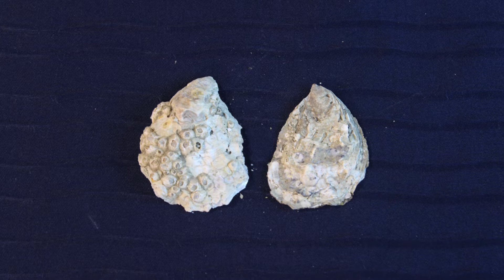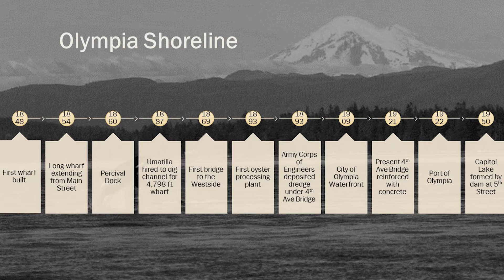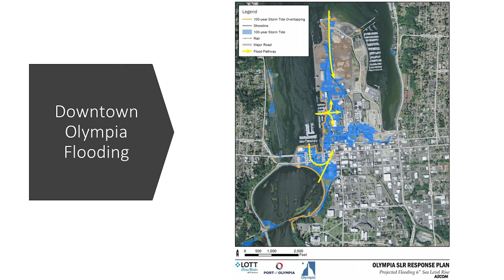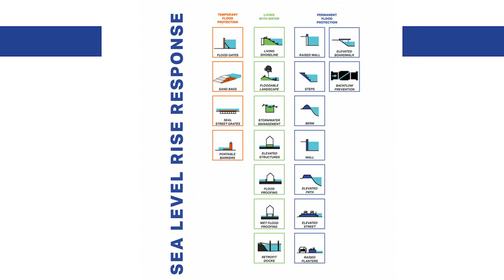Oysters and Estuaries Pt. 2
In Part 2 of Oysters and Estuaries: Olympia's Historic Shoreline, Aeriel talks about the Olympia Oyster, the building of Olympia’s wharf, and the creation of Capitol Lake. If you missed Part 1 of Oyster and Estuaries, click on this link to watch

Credits:

Salish Women at Summer Camp - "Puget Sound Camp" photograph by Edward Curtis from Volume 9, page 48, The North American Indian, ca. 1896

Catherine McLeod Mounts with Collection of Western Washington Indian Baskets - State Capital Museum Photograph.

Suquamish woman gathering shellfish. Photo courtesy of Suquamish Museum Archives.

Wooden Causeway to West Olympia Looking Easts - State Capital Museum Photograph

West Side Drawbridge 1890 - State Capital Museum Photograph

Current 4th Street Bride 1921 - Olympia Heritage Commission Collection

Little Hollywood Photo - Jeffers Photograph from Susan Parish Collection